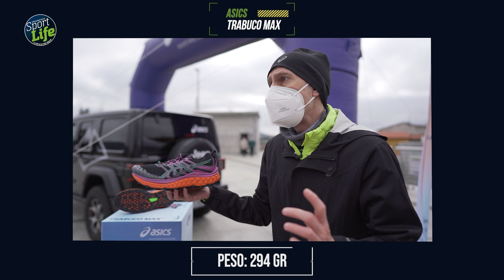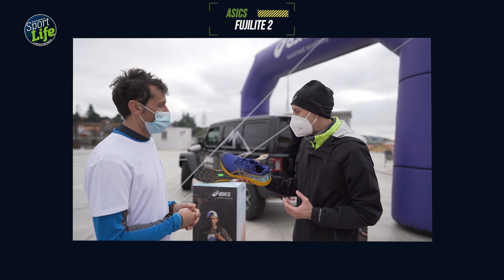👟 ASICS TRAIL RUNNING TEST - Gel Trabuco 9, Trabuco Max y Fujilite 2 | SPORT LIFE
Juan González, brand trainer de ASICS, nos explica la diferencia entre la Gel Trabuco 9, la Trabuco Max y la Fujilite 2 en el Trail Running de la marca.